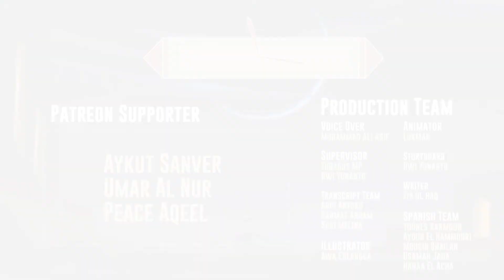Tiny World - El club de los ricos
El mensaje del video es para que los adultos se beneficien y aprendan. Aprende Islam en español - Únete a nuestro canal para obtener todas las ventajas:

Videos de FreeQuranEducation en otros idiomas:
🌍 FREEQURANEDUCATION in OTHER LANGUAGES: